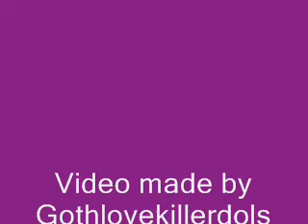Interview with a vampier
Im not so sure that the song goes with it but the interview with a vampier film seems interesting and its just a music video i made hope you like it :)